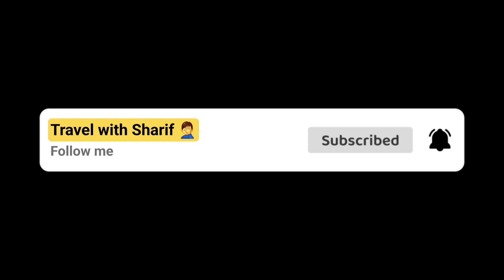Sakura Vs Golden line /প্যাকেট সাকুরা হিনো ওয়ানজে বাসের সামনে বিড়াল হয়ে গেলো গোল্ডু😜অসহায় পরাজয়⚠️